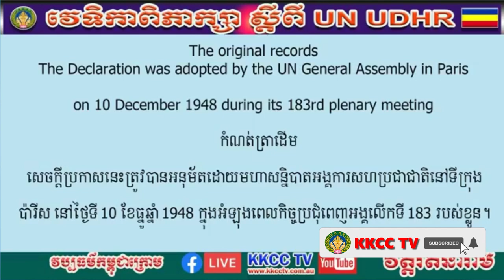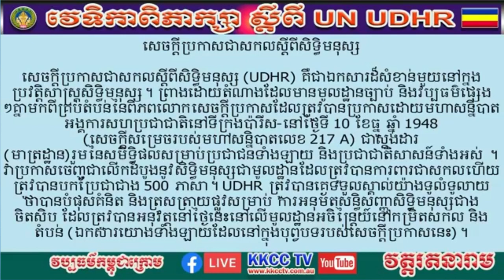វេទិកាពីភាក្ស UN UDHR